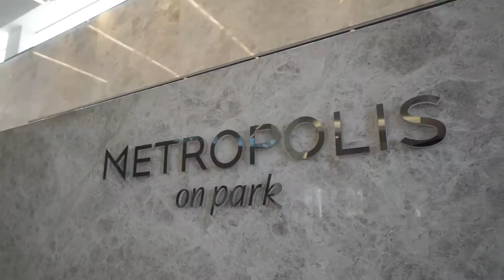Metropolis on Park | Pam Golding Properties